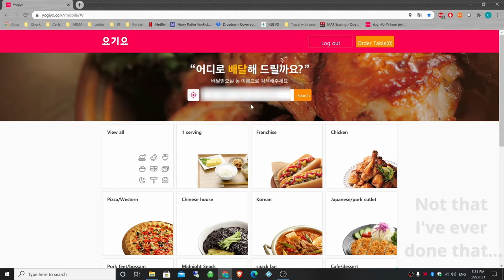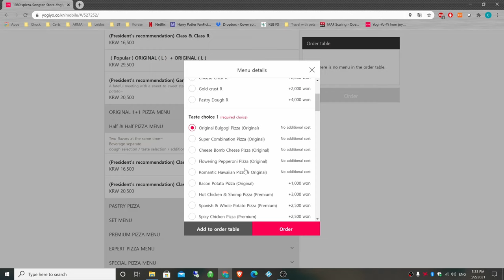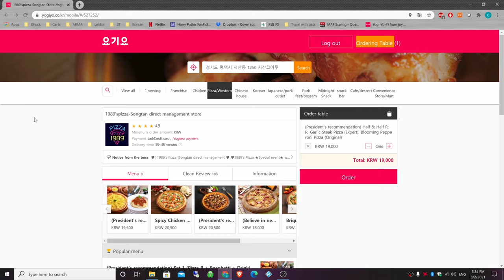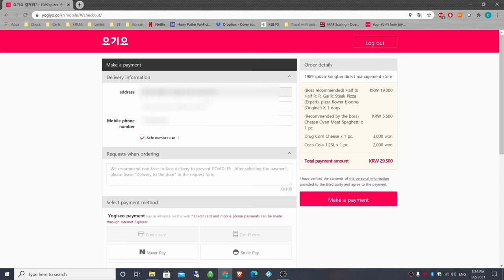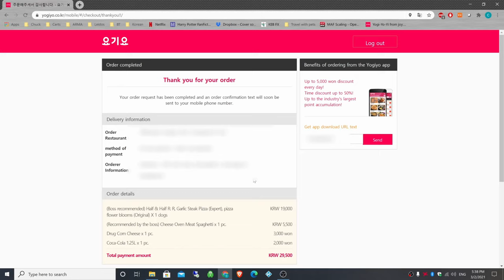1989 Pizza & Google Translate Goofs from Yogiyo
This week we review another pizza place that we ordered delivery from off one of our favorite sites, Yogiyo.com. Through the wonders of Google translate we get to try stuff with hilariously translated names.